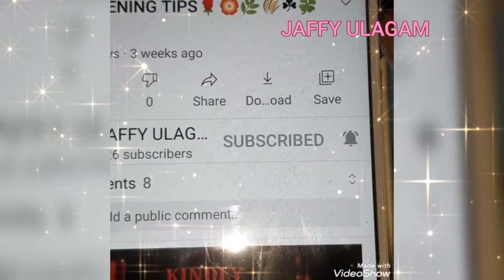TODAY BLOOMING FLOWERS|| TABLE ROSE|| JAFFY ULAGAM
Hii Friends

In this video we will the today BLOOMING FLOWERS-table rose

OUR CASHKARO APP LINK

JAFFY ULAGAM

SOME OTHER VIDEOS IN OUR CHANNEL ARE

GARDENING TIPS

GARDENING TIPS

PIRANDAI

OMAVALLI

LIQUID FERTILIZER

TABLE ROSE

HARVESTING BRINJAL

CHICKEN PIZZA

BIBLE VERSE, SONGS VIDEOS ARE

WALL HANGING

 TEDDY BEAR MAKING

 ZINNIA

  THATTA PAYARU

 BUTTERFLY HUNTS HONEY

 PREPARATION OF RICE FACEPACK ICECUBE

ALOVE VERA LIQUID TONER USE

 MAKING A LIQUID FERTILIZER

 Kirni fruit juice

TOMATO PLANT

  PREPARATION OF TOMATO ICE CUBE

TODAY BLOOMING FLOWERS- TABLE
ROSE

SUMMER SPECIAL - WATERMELON JUICE

LAKME LUCKY SUMMER PRODUCTS KIT

STEP TRACKER

MULTIPLE PURPOSE RACK